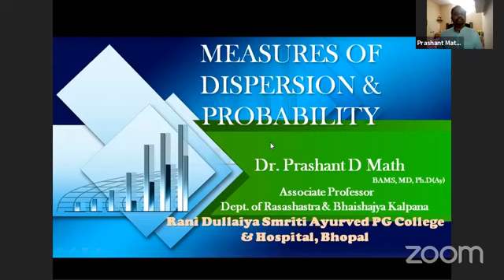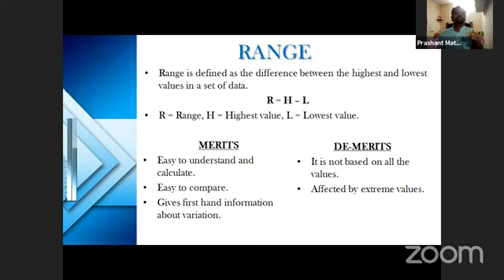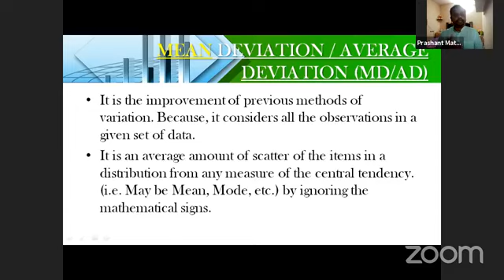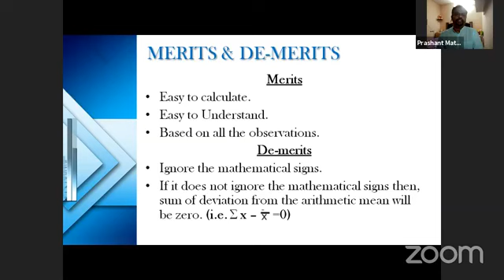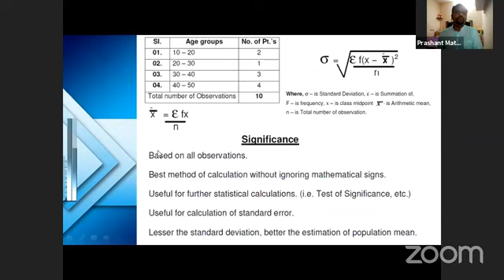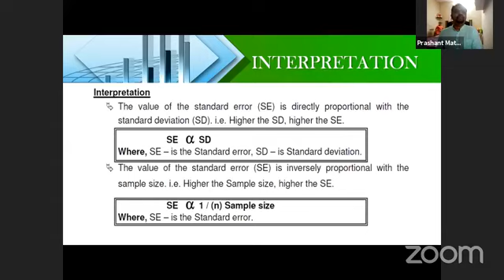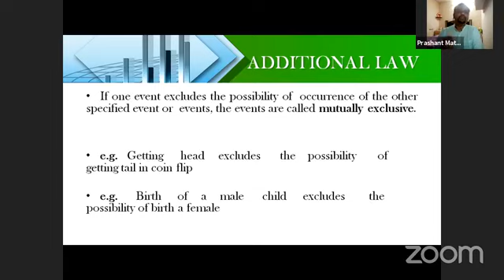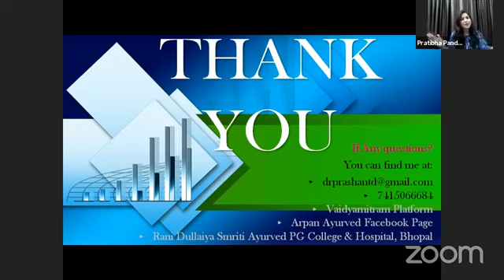Vaidyamitram Lecture- Dr. Prashant D Math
Measures of Dispersion and probability